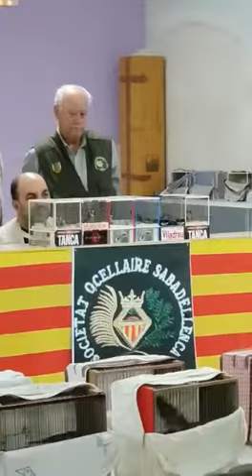Corona de caderneras